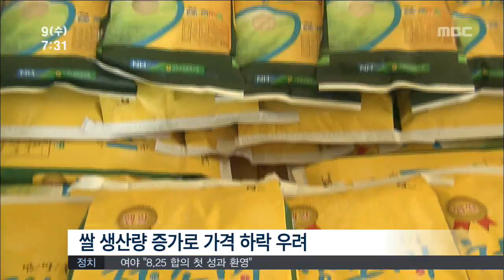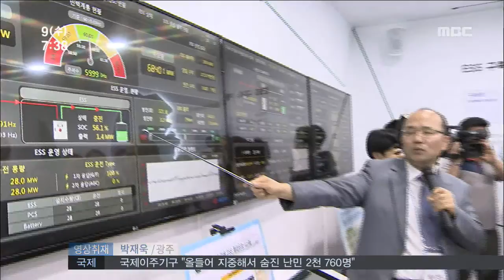[뉴스투데이]다시보기(20150909수)-양식장 어류폐사, 풍년도 걱정, 차량가위털이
거문도 양식장 43만마리 어류 폐사..현지 조사
풍년도 걱정-R
우선지급금 인하로 농민 반발 예상
추석맞이 특산품 할인 판매
가위 하나로 경차 50대 '뚝딱' - R
한전 파워에 에너지밸리 속도-R
오는 12일, 순천서 '어린이 책 축제' 개최
순천만 국가정원서 토크 콘서트 개최
가을 문턱 접어든 흑산도-R
내년 정부예산 5조2천억 반영
전남개발공사 숙박시설 매각 난항
향일암 군 생활관 관련 민.관.군 협의체 구성//